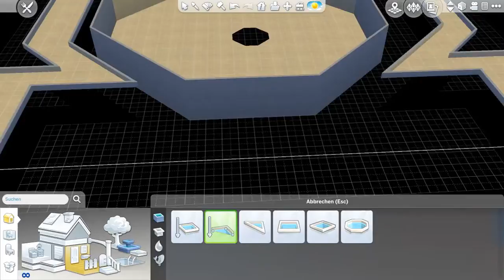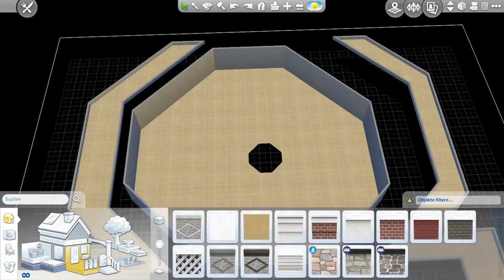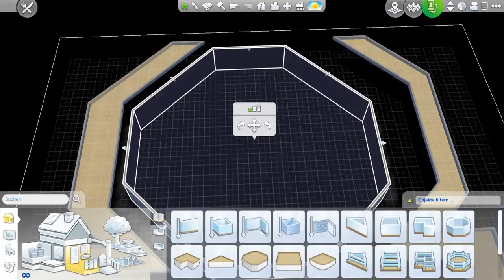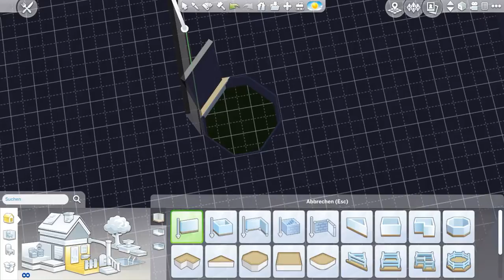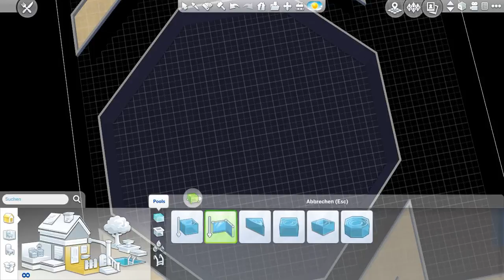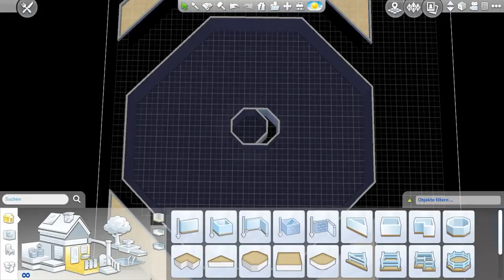#1 *Lets Build* Chinarestaurant ( Himmelspagode) Die Sims 4 , Gaumenfreuden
Hallöchen Leute , hier seht ihr wie ich grad ein Chinesisches Restaurant baue . Gerne könnt ihr mir Tipps geben oder wenn euch das Video gefällt ein Like oder ein Kommi da lassen ;) Liebe Grüße MikiJ